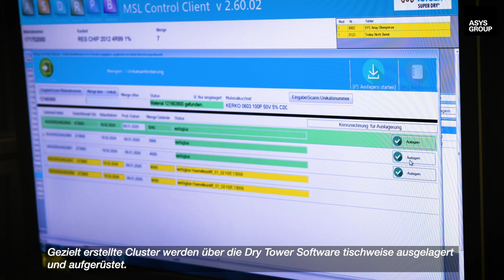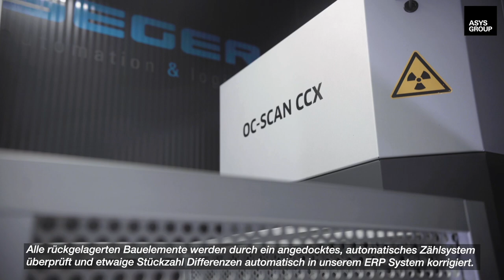Automatisiertes Lagersystem bei der Firma Zollner – Totech Dry Tower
Im SMD Bereich am Zollner Standort Altenmarkt werden 23.000 verschiedene Artikel, aufgeteilt auf 72.000 Gebindeeinheiten, gehändelt.
Die Lagerung und die Kommissionierung erfolgte vor dem Einsatz des Dry Towers manuell.

Aufgrund vom stetigen organischen Wachstum stand Zollner vor der Herausforderung, die Prozesse im SMD-Bereich zu optimieren.
Unter Anderem sollte die Lagerfläche reduziert und die Lagerung der feuchtempfindlichen Komponenten sichergestellt werden.

Im ersten Schritt wurden drei Dry Tower Quattro Module mit einer Kapazität von 25.000 Chargen eingesetzt und später um ein viertes Modul erweitert, um bis zu 36.000 verschiedene Chargen händeln zu können.
Durch die Investition in die Dry Tower Kombination konnte nicht nur die Lagerfläche reduziert, sondern außerdem viele Prozesse optimiert werden. Die Dry Tower Software sorgt dafür, dass das entsprechende Material zur richtigen Zeit in der richtigen Menge, am richtigen Rüstplatz zur Verfügung steht und durch die Einbindung in die ERP-Software behält der Kunde zu jeder Zeit einen Überblick über den Bestand und den Status der MSL Floor Lifetime.
Durch den erfolgreichen Einsatz des Dry Tower Projektes an einem Standort in Deutschland hat sich Zollner zudem für die Installation eines weiteren Dry Towers in Ungarn entschieden.

Schauen Sie sich das Video an, um weitere Informationen zu dem Projekt zu bekommen.